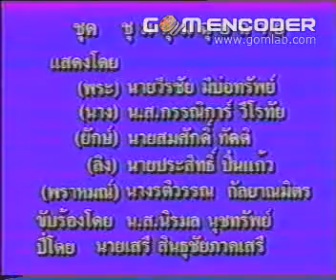รำชุมนุมฉุยฉาย